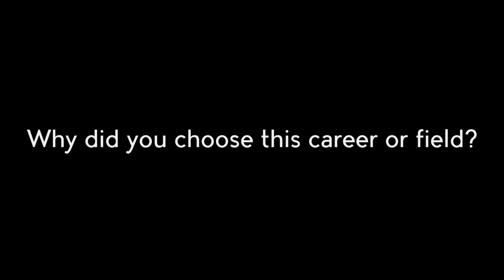Women of NSSL: Pam Heinselman, PhD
In honor of International Women's Day, we are highlighting some of our female scientists who work at the NOAA National Severe Storms Lab.